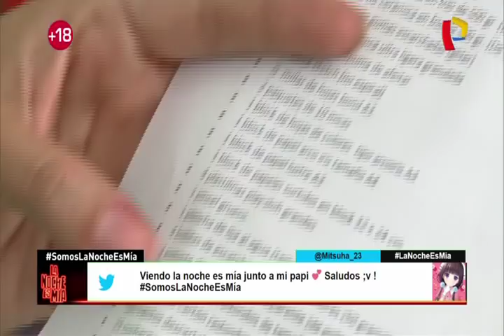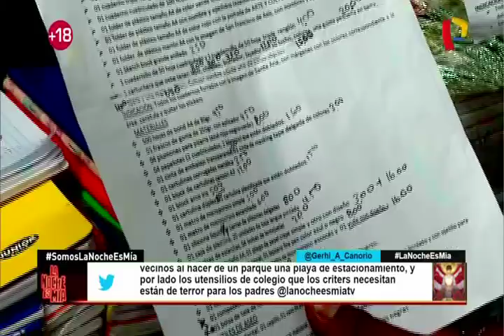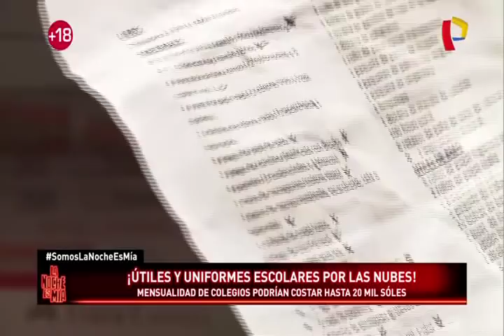Precios de útiles escolares y uniformes por las nubes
Mensualidad de colegios podrían costar hasta 20 mil soles.